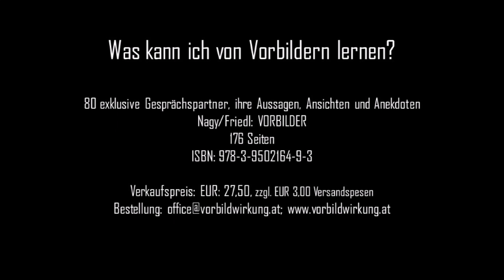Christa LUDWIG über Vorbildwirkung: Me too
Christa LUDWIG: Ein Auszug aus dem Interview zum Thema VORBILDWIRKUNG - von Thomas J. Nagy, Bilder Manuela Poschenreither

"Man kann immer nein sagen."